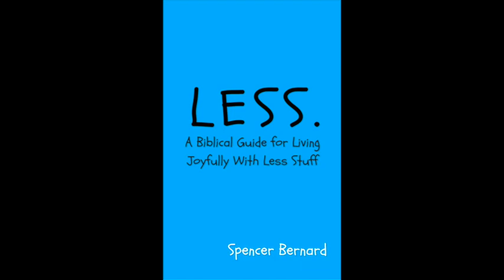Less - A Biblical Guide for Living Joyfully With Less Stuff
Does Scripture encourage us to live a simpler lifestyle?

Book Description:
After his mother passed away, Spencer Bernard and his sister cleared out his mother’s house. He was confronted with all his stuff from childhood, still kept in the bedroom where he grew from boy to man. Getting rid of those possessions—the treasures he hadn’t even looked at in years—was initially painful, but in the end the process felt freeing.

He and his sister donated useful items in his mother’s house to a charity that helps single mothers. That seemed fitting, since his mother had been a single mom.

The experience of sorting out his mother’s house spurred Bernard to learn more about minimalism, but he needed something more than blog posts to motivate him to action. Bernard, a pastor, realized that the lessons most meaningful to him had come from the Bible. He sought answers in Scripture.

“If you read the minimalism blogs, you'll find that the point of simplifying isn’t just to tidy up. The purpose is to remove unneeded things so we can prioritize what’s most important. The goal is to live a richer and more satisfying life by clearing away the distractions. But as we'll see, Jesus goes even further and deeper,” says Bernard.

In Less, a quick read enriched with anecdotes about guitars, snow blowers, and iPads as well as end-of-chapter questions to help the reader, Bernard discusses what is lost when we crowd our lives with stuff. He lays out a Biblical foundation to explain why abundant possessions can hinder an abundant life. “When looking at Scripture through a ‘minimalist’ lens, I find inspiration and power,” says the pastor. “I’m excited at the reasons the Lord gives us to live with less.”